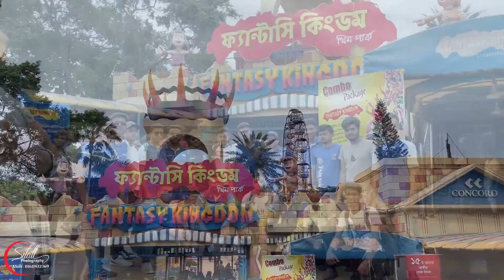YRC (Fantasay Kingdom )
Sitall Photography & Event Planner
বিবাহর ফটোগ্রাফি, সিনেমাটোগ্রাফি, এবং স্টেজ এর জন্য মেসেজ বা ফোন করুন
আামাদের বুকিং এর পূর্বে কিছু পয়েন্ট :-
১. আমাদের বুকিং এর পূর্বে অবশ্যই ফেজবুক পেজে গিয়ে ছবি এবং ভিডিও এর কোয়ালিটি দেখে আমাদের বুকিং করবেন।
২. আপনার পছন্দ করা, প্যাকেজে কি কি সুবিধা পাচ্ছেন সেটি সিওর হয়ে নেবেন।
৩. বুকিং সিওর করতে অবশ্যই অ্যাডভান্স করুন এবং ইভেন্ট শেষ হওয়ার দিন পুরো টাকা পরিশোধ করন।
৪. আমাদের ডেলিভারি টাইম তিন সপ্তাহ থেকে নয় সপ্তাহ।
৫. আপনার অনুষ্ঠানের যেকোনো ছবি, ভিডিও আমরা আমাদের মার্কেটিং এর জন্য, ব্যবহার করবো, যদি আপনাদের কোন আপত্তি থাকে, তাহলে বুকিং করার পূর্বেই বলতে হবে।
৬. ডেলিভারি নেয়ার পর ফাইল গুলো ঠিকমতো পেয়েছেন কিনা সিওর করুন এবং কোন কারেকশন থাকলে ১ সপ্তাহের মধ্যে জানাবেন, আমরা কারেকশন করে দিব।
৭. ডেলিভারি দেয়ার দ্বিতীয় সপ্তাহ পর আমাদের ডাটাবেজে আপনার ফাইলগুলো নাও থাকতে পারে এবং আমরা সেগুলো দিতে বাধ্য নই।
৮. ইভেন শেষ হওয়ার ৯ সপ্তাহের মধ্যে আপনার ফাইলগুলো বুঝে নেবেন, যদি অ্যাক্সিডেন্টলি ( হার্ডড্রাইভ ক্রাশ চুরি ইত্যাদি) ফাইলগুলো হারিয়ে যায় আমরা দিতে বাধ্য নই।
৯. যদি এক্সিডেন্টলি ( হার্ড ড্রাইভ ক্রাশ, চুরি ইত্যাদি ) ফাইল গুলো হারিয়ে যায় এবং রিকভারি করেও ফাইলগুলো না পাওয়া যায় তবে প্যাকেজ এর টাকার পরিমাণ অনুযায়ী আপনার টাকা ফেরত দেয়া হবে